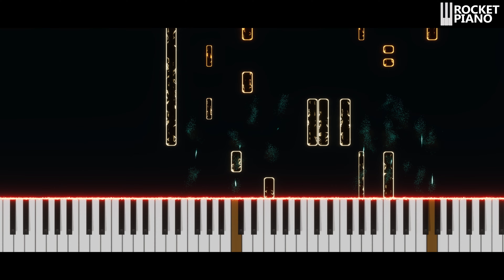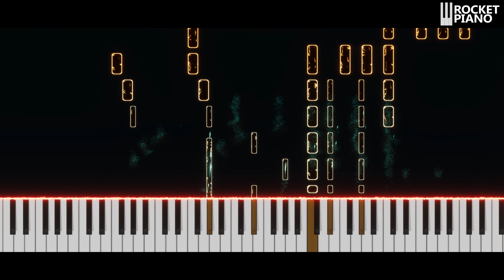Skyfall - Adele - Piano Tutorial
Learn play on the piano. Level Pro